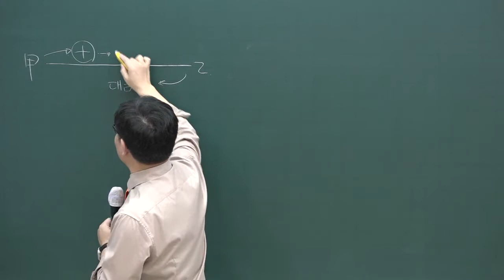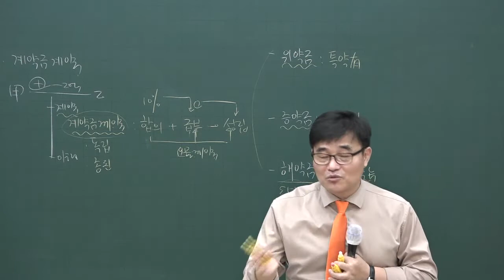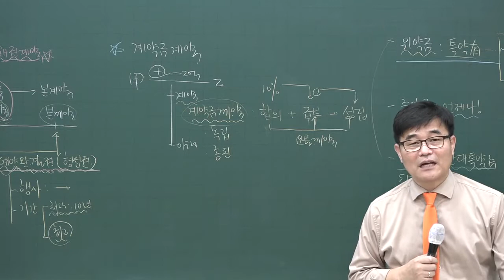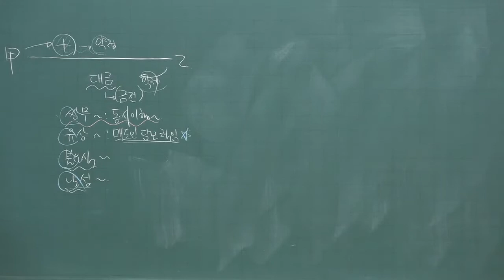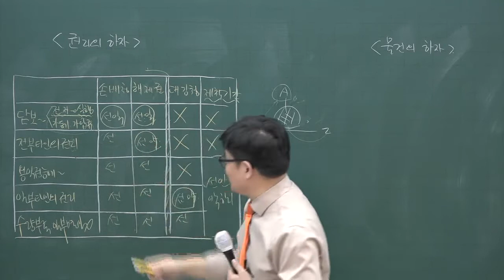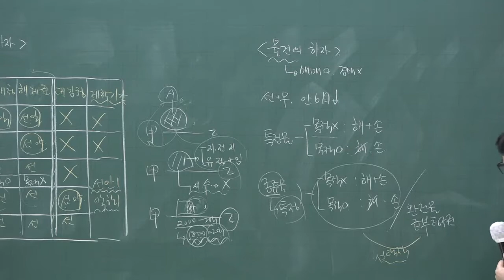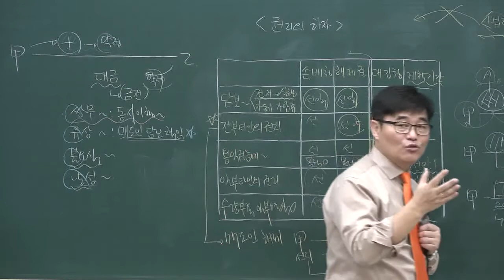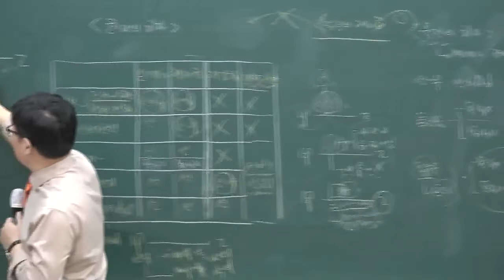[공전무] 2020년 공인중개사 민법 집중이론 매매의 의의와 정의 4-42